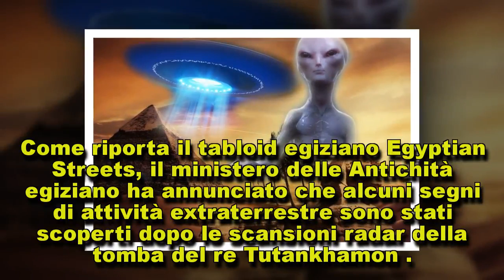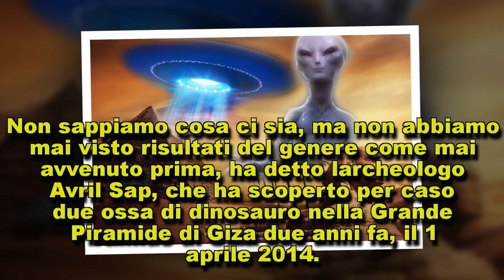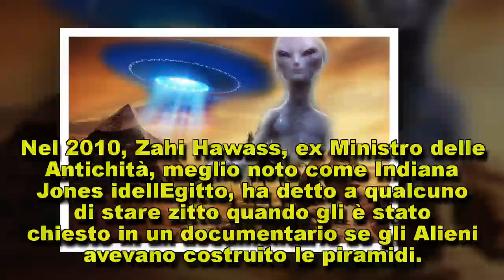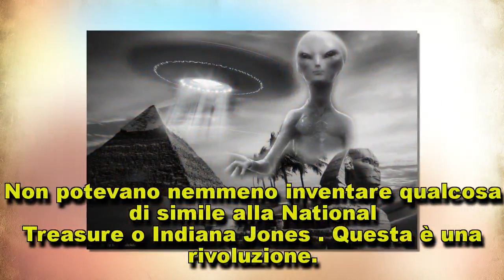ESCLUSIVO!! Segni di “Attività Extraterrestre” scoperti nella tomba di Re Tutankhamon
Come riporta il tabloid egiziano Egyptian Streets, il ministero delle Antichità egiziano ha annunciato Venerdì 30 Marzo 2018 che alcuni segni di "attività extraterrestre" sono stati scoperti dopo le scansioni radar della tomba del re Tutankhamon